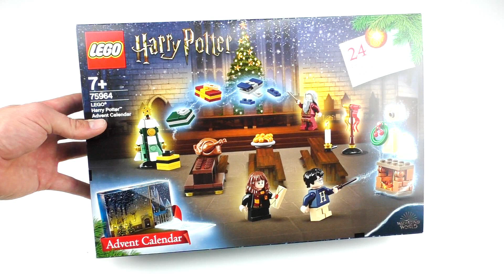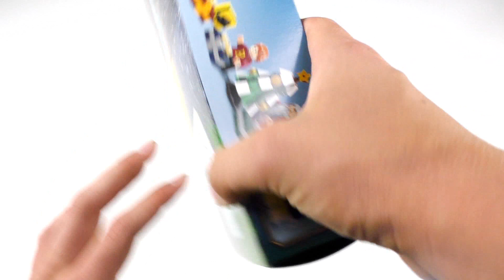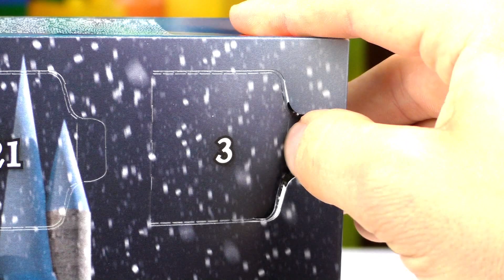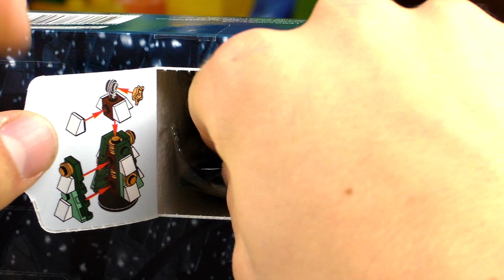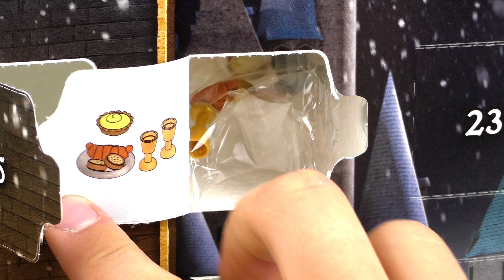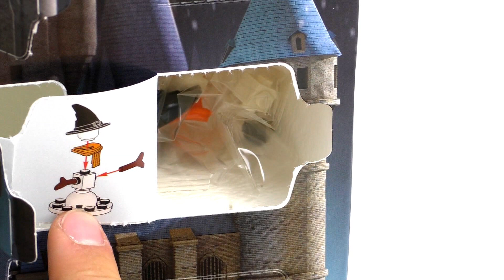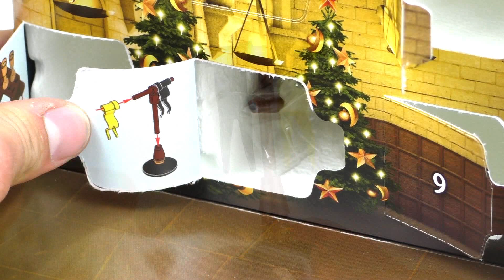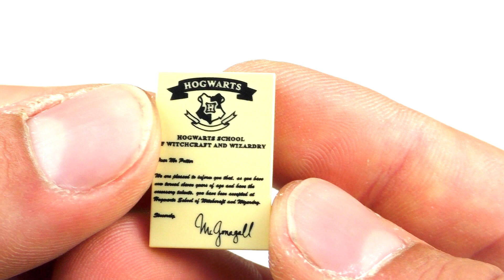SPOILER! Lego Harry Potter Adventskalender 2019 | Review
Endlich ist er da und er ist noch viel schöner als erwartet!!

(Erst ab dem 1. September bestellbar)

Ihr bezahlt nicht mehr, ich bekomme aber einen kleinen Teil des Preises ab, um so den Kanal und meine Ausgaben zu finanzieren. Euch steht natürlich frei selbst nach dem Produkt zu suchen :)